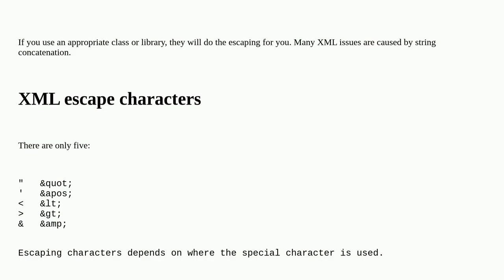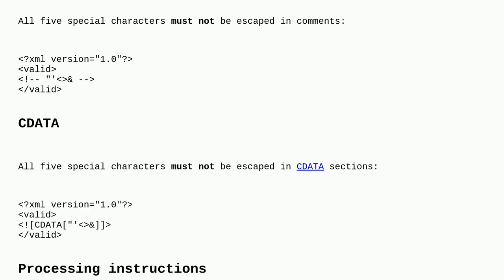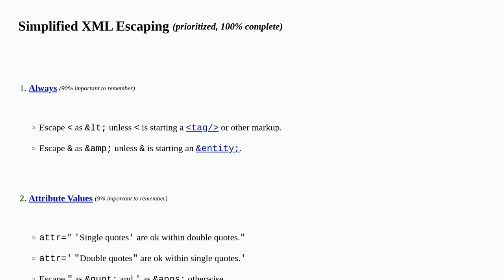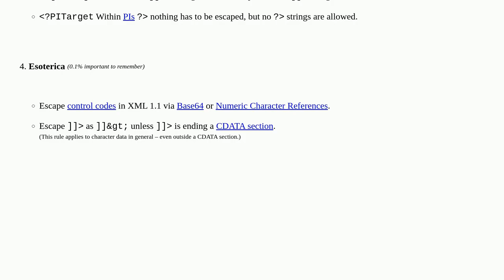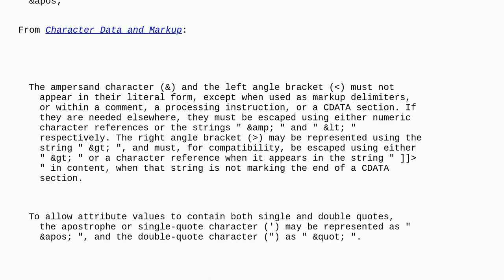What characters do I need to escape in XML documents?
A special thanks goes out to the community

  escaping character xml